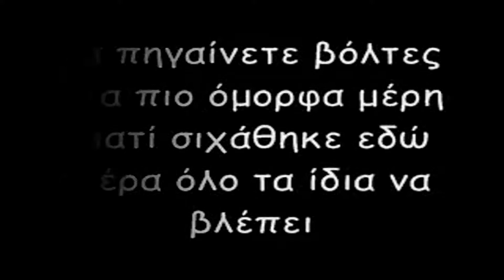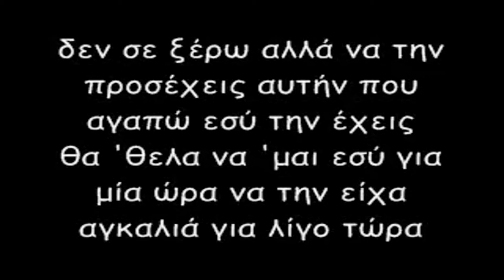Na Tin Prosexeis